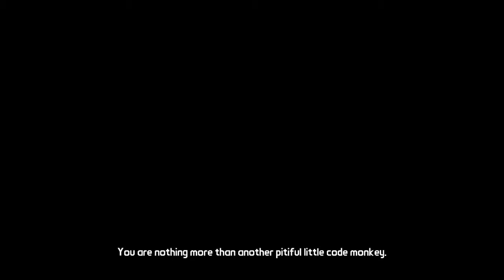Tales from the Borderlands- episode 1 part 4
things get real and we all togheter finally hope you enjoy and part 5 is ready and will come out soon!